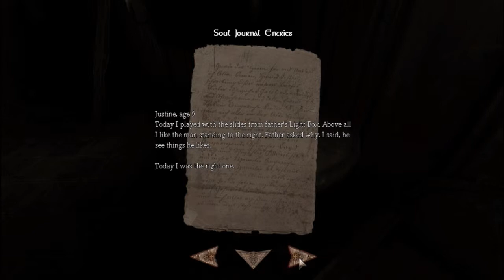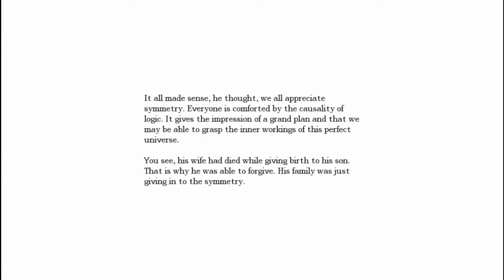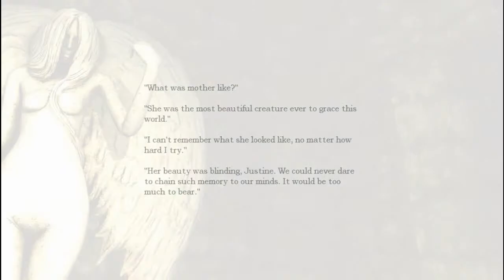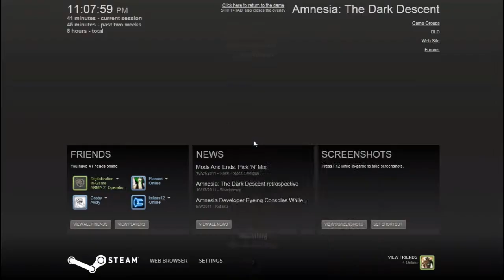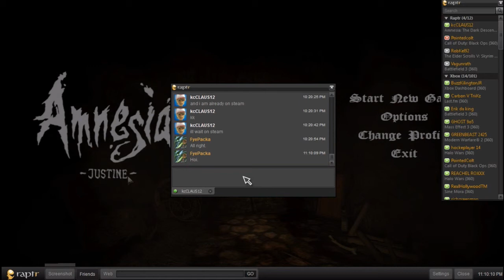Josh and Kyle Play "Amnesia: Justine"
My friend, Kyle, and I play the extra story available in Amnesia: The Dark Descent.